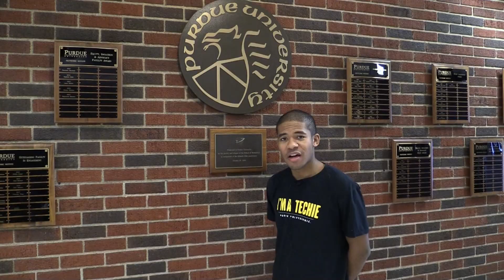Why Purdue? – Purdue Polytechnic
Our students tell us why they chose to study in majors at Purdue's Polytechnic Institute and describe some of the opportunities their majors have helped them gain.